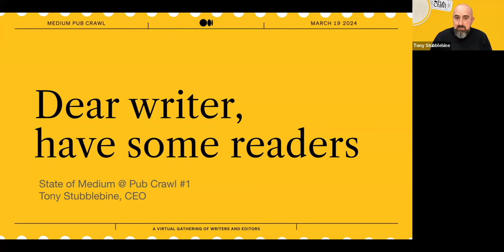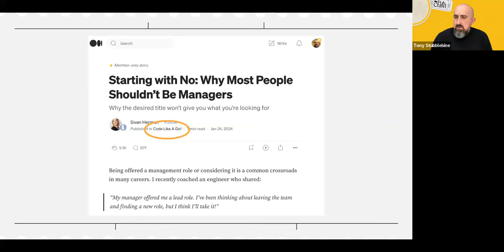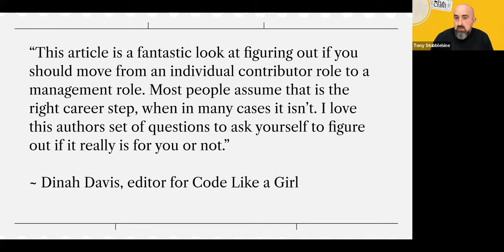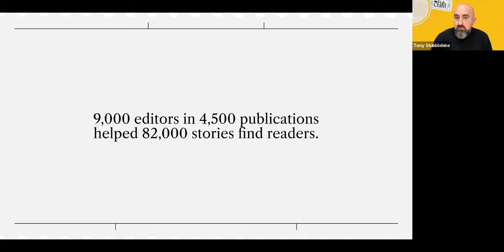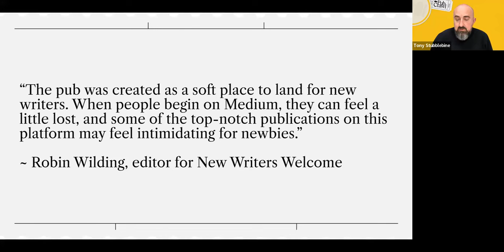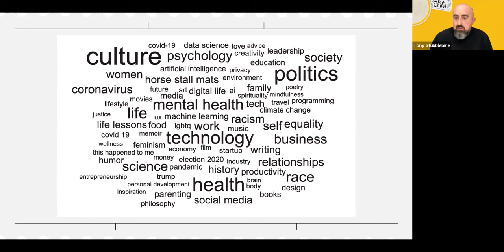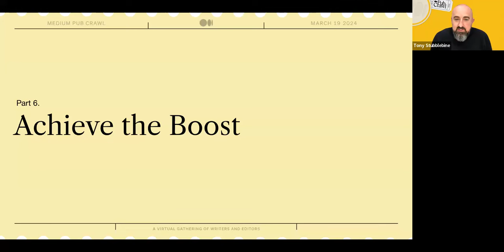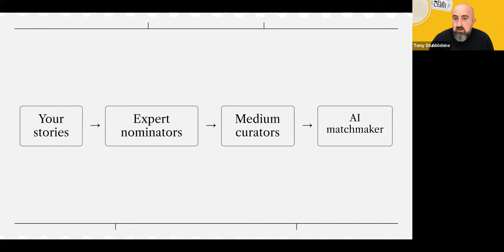Medium Pub Crawl: Keynote By CEO Tony Stubblebine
On Tuesday, March 19, we hosted our very first Pub Crawl, a 24-hour virtual meetup that connected Medium writers with Medium publication editors. Listen to our CEO Tony Stubblebine's keynote.